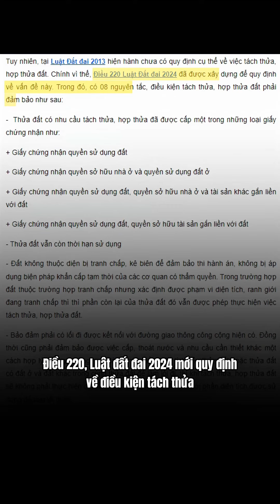CHÍNH THỨC CẤP SỔ ĐỎ CHO NHÀ XÂY DỰNG TẠM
QUY ĐỊNH TÁCH THỬA MỚI NHẤT LUẬT ĐẤT ĐAI 2024. ÁP DỤNG TỪ NGÀY 1/8/2024 | BĐS HẢO ĐỊA PHÁT